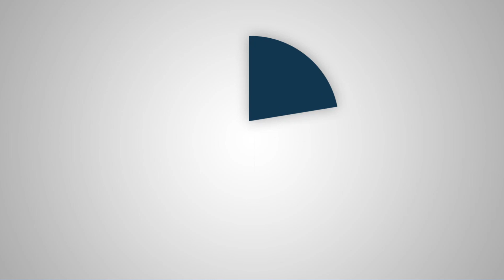Skyrim - Incredibili Misteri